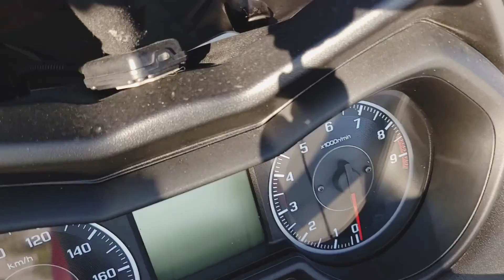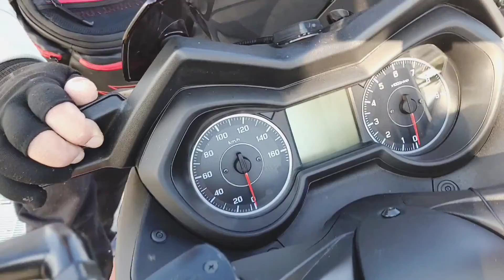ほっこりさんぽ道No.7～くまモンとハムスターが大好きなバイク愛好家さん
さんぽで、出会った方々のエピソードをほっこりインタビュー。くまモンとハムスターが大好きなバイク愛好家さん。